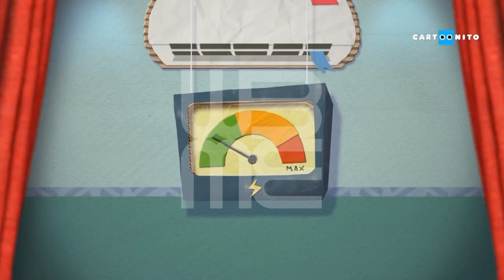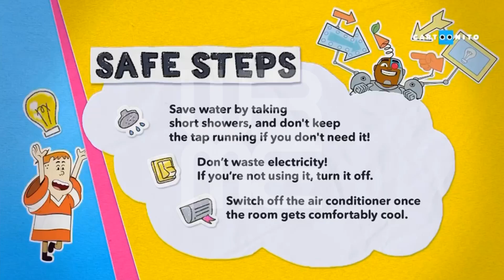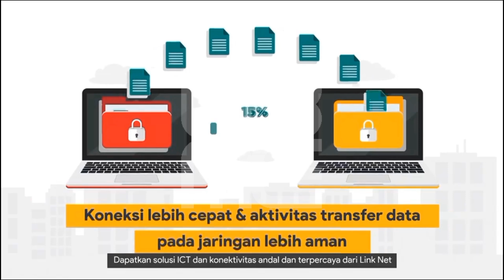Cartoonito Asia - Continuity (August 4, 2024) [ID FMX Feed]